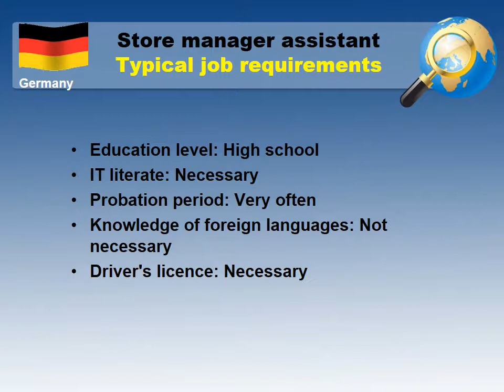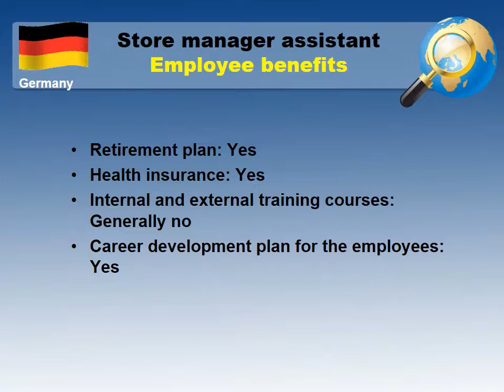Store manager assistant Salary in Germany - Jobs and Wages in Germany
What salary does Store manager assistant earn in Germany?
Where to look for open job vacancies in Germany as Store manager assistant?

Average monthly salary in Germany and Average monthly salary for Store manager assistant in Germany comparision.

The most common places and urban areas in Germany to find a job as Store manager assistant
Necessary skills and qualifications for Store manager assistant job in Germany
Working hours and annual leave system in Germany
Employee benefits for a Store manager assistant in Germany
Types of employment for a profession - Store manager assistant